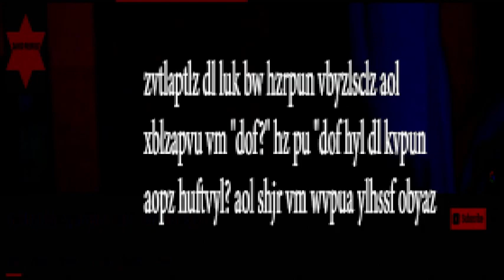music (reupload)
wow